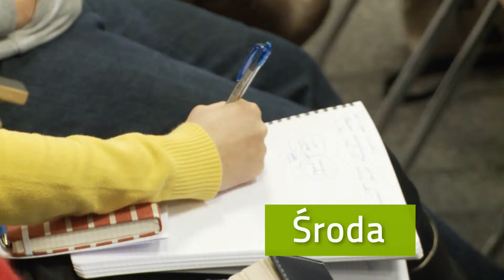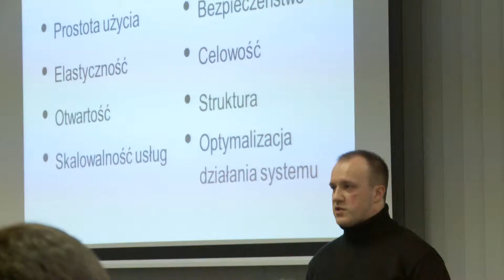STARTER - Światowy Tydzień Przedsiębiorczości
18 -- 24 listopada 2013 po raz drugi przyłączyliśmy się do tej ogólnoświatowej inicjatywy... i prawie dwukrotnie pobiliśmy zeszłoroczny rekord frekwencji! W ciągu siedmiu dni naliczyliśmy ok 845 uczestników -- jesteśmy bardzo dumni, że tyle osób docenia to co robimy!